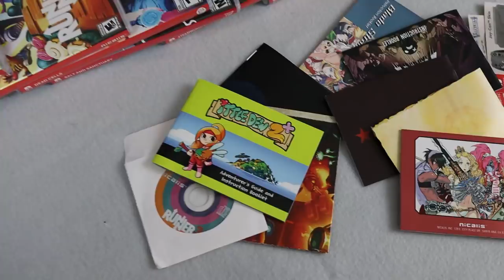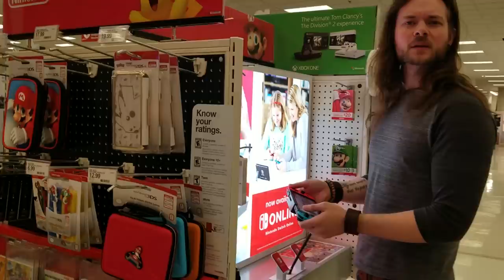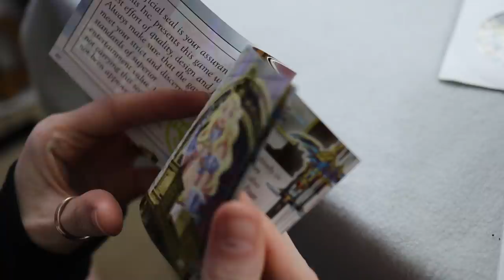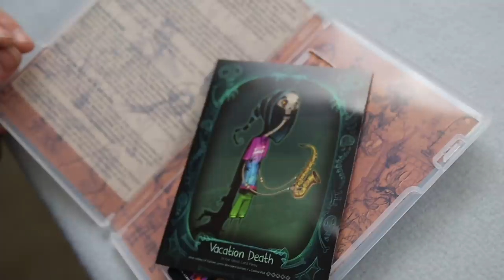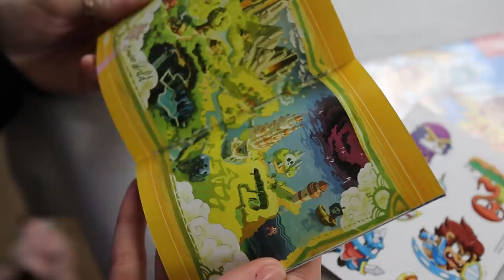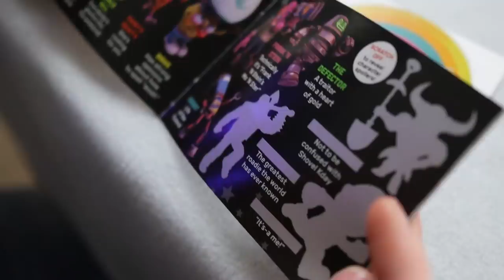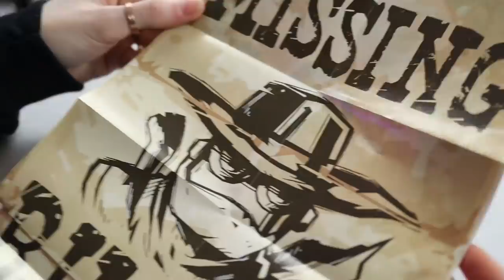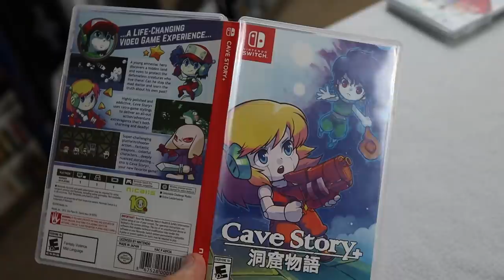Now Kim has something to say... (Also, Nintendo Switch.)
We raised $42,000 for depression, anxiety and other mental illnesses. Spreading awareness and further breaking the stigma that it isn't okay to ask for help. You are never alone, and you should always ask for help. I am so proud of all of you. Thank you.

You are not alone. Never give up. Charity Stream on Monday. These are the charities we will be raising funds

Please join me in giving to those who are looking for answers and help.

List Of International Suicide Hotlines.

Australia: 131114

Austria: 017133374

Belgium: 106

Bosnia & Herzegovina: 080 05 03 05

Botswana: 3911270

Brazil: 188 for the CVV National Association

Canada: 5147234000 (Montreal); 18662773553 (outside Montreal)

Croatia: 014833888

Egypt: 7621602

Estonia: 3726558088; in Russian 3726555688

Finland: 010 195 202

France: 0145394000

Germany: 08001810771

Holland: 09000767

Hungary: 116123

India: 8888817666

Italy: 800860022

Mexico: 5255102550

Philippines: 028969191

Poland: 5270000

Portugal: 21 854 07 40/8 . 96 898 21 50

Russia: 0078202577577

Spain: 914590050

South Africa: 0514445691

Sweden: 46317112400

Switzerland: 143

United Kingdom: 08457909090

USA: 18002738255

Veterans' Crisis Line: 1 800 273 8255/ text 838255